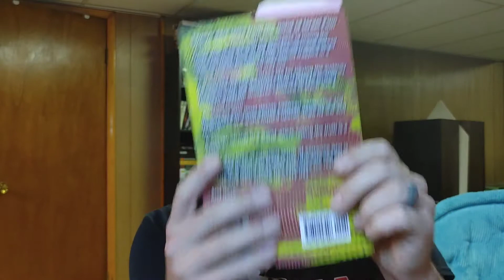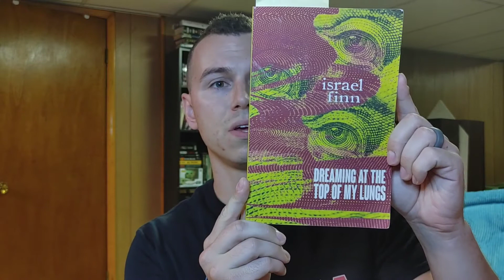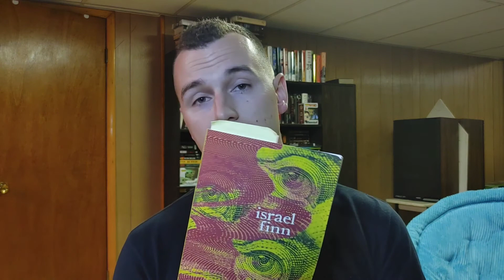Dreaming At the Top Of My Lungs By Israel Finn | Book Review 👍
a book review for Dreaming at the top of my lungs by Israel Finn. here is my book review for this 12 story horror collection.